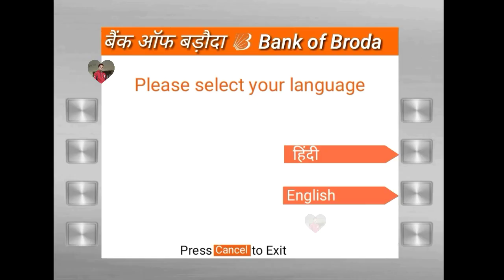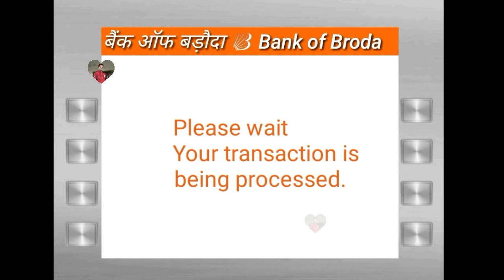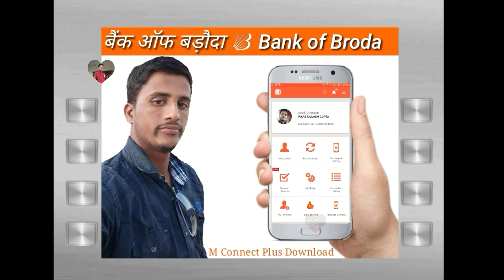BOB ATM NEW PIN GENERATION बैंक ऑफ़ बड़ोदा का एटीएम कार्ड कैसे एक्टिवेट करे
Bob bank pin generation,
Bank of Baroda Atm pin generation,
Bob Atm pin generation kaise kare,
Online Atm pin generation kaise kare,
Bank of Baroda  new Atm pin set kaise kare,
Bank of Baroda Atm,
New Atm Bob bank,